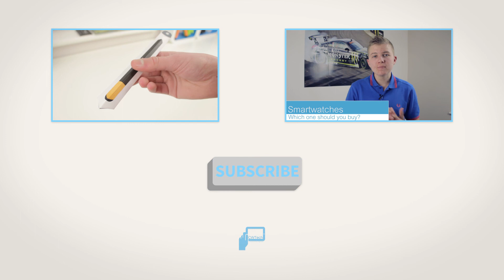Storing Your Data? | Different Methods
HDD Drive

CWTech, #1 Source For all Things Tech
We create high quality tech related videos on numerous products from smartphones to cameras. If you would like to subscribe please feel free to do so, and it will keep you up to date on all the latest videos, and it allows us to grow our community.

FEATURE POINTS
Get free Itunes , Paypal gift cards and much more by using this